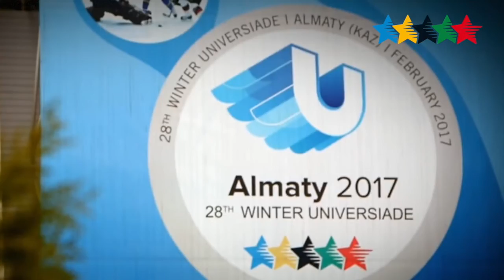New Year’s Message from the FISU President